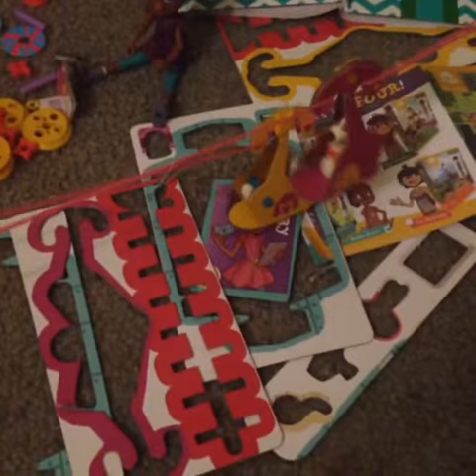Playing with our Goldie Blox, Sky High Cable Car - Gifts for STEM Kids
Coco'Pie Kids , Playing with GoldieBlox , Sky High Cable Car - Ruby Rails Rocks